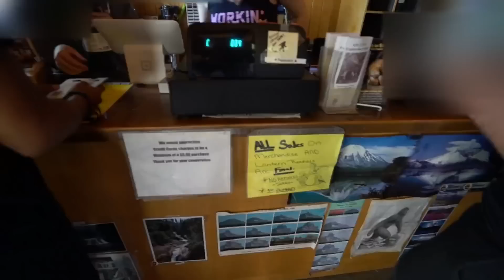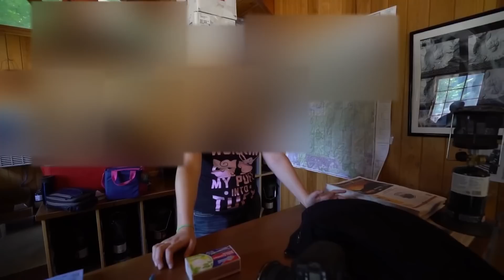Lost Girl Found in Mysterious Underground Cave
Found Little Girl in Deep Underground Cave ( Rescued Her )

Embark on an unforgettable expedition through the enchanting caves of Oregon, where an astonishing discovery changed the course of our adventure! Amidst the darkness, we found a lost girl in need of rescue. Her fearful eyes tugged at our hearts, and we knew we had to act swiftly. Join us as we navigate the mysterious tunnels, overcoming challenges to bring her safely back to her family.

Experience the rush of emotions as we recount the heartwarming reunion that left everyone in tears of joy. This story of hope and compassion will touch your soul and remind you of the incredible power of human kindness.

Thank you for supporting our journey and the rescue mission. Follow our adventures on Instagram @Exploringwithjosh and Twitter @Exploringwithjosh for behind-the-scenes footage and updates.